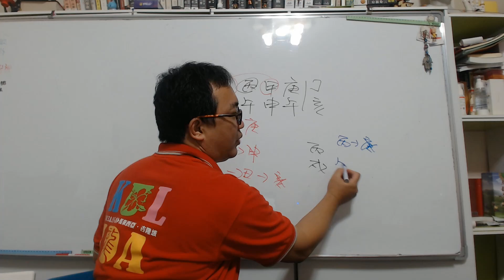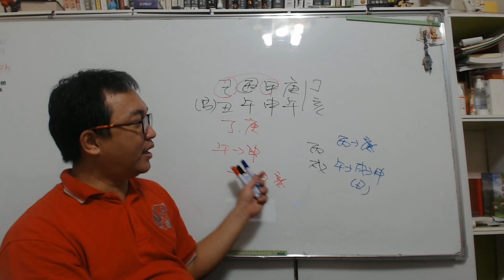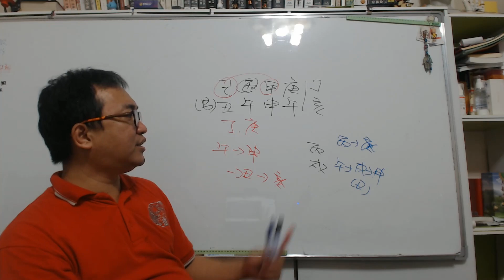【五行派八字】八字案例─五行流通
八字案例─五行流通

自從去年換了丁亥大運，一點順心的事都没有。難道不喜比劫？

我們要看這到底發生了什麼事？

天干的部分，甲己一合，丁火跟庚金，所以基本上倒是沒有多大的問題。

地支的部分，就出現了午火剋申金，火生丑土剋亥水，所以申金跟亥水都受傷，那這樣子就是財運跟官運都不行了。

然而我們看上一柱大運，丙戌大運，地支的情況為午火生戌土生申金，那可是財運好的很，最少官運也沒有受傷。所以這兩柱大運一比較就知道問題點了。

【推薦影片】

簡易旺財法：想要旺財，先從皮夾做起

服務項目(事先預約)
4.八字批命(流年)3600、取名3600、勘宅12000、姓名鑒定500
5.Line：s12860990 微信：s12860990
8.服務地點：高雄市大社區萬金路82-7號(楠梓火車站前的旗楠路一路直走便可看見萬金路)